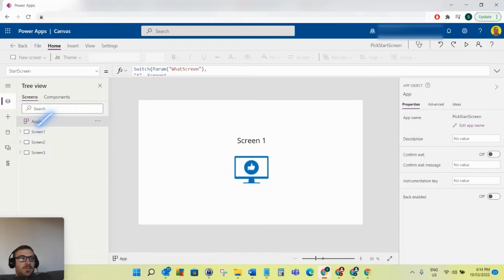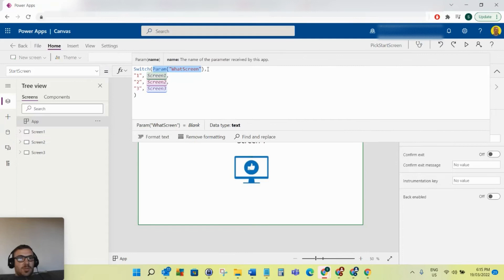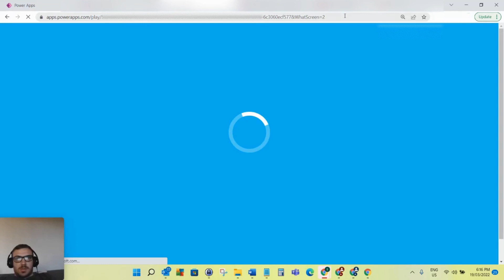Open a different/specific PowerApp start screen by passing a value in the link/URL - PowerApps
For this video, we will pass a parameter in the URL of the PowerApp so that when the app loads it checks the value and starts with a specific screen depending on that value.

Switch statement used in the video:
Switch(Param("WhatScreen"),
"1", Screen1,
"2", Screen2,
"3", Screen3